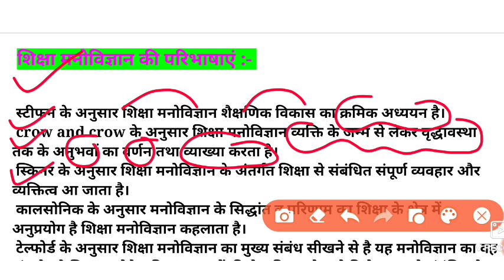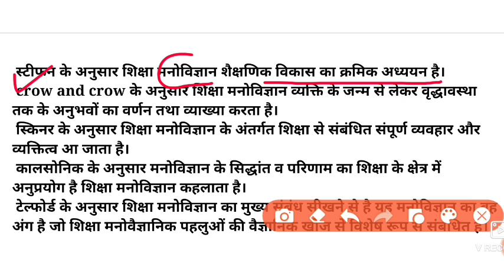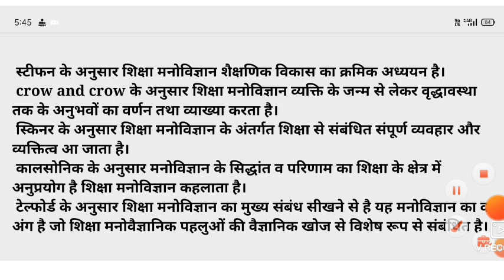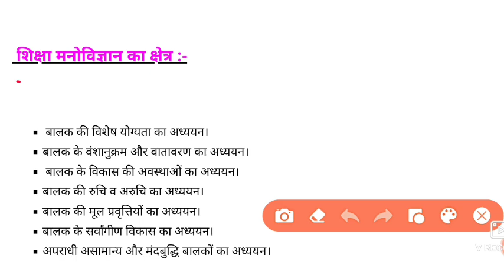बाल विकास एवं बाल मनोविज्ञान| शिक्षा मनोविज्ञान| child psychology top 50 MCQ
bal manovigyan|| बाल मनोविज्ञान एवं शिक्षा मनोविज्ञान के 50 महत्वपूर्ण प्रश्न||  Child Psychology
Printer Top 30 MCQ||प्रिंटर द्वारा पूछा गया प्रश्न  CG VYAPAM COMPUTER

watsapp no.
by: rupesh sir
maths education by rupesh sir

छात्रावास अधीक्षक सिलेबस 2024, Hostel Warden syllabus 2024,  Chhatrawas Adhikshak Syllabus

Hostel Warden|| छात्रावास अधीक्षक भर्ती सिलेबस, hostel warden syllabus